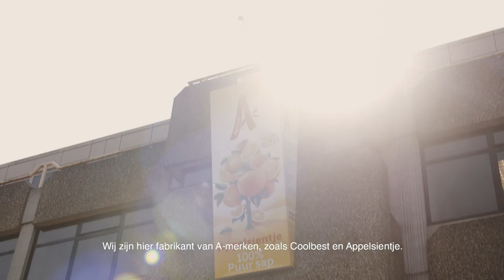Uit Ede: Riedel